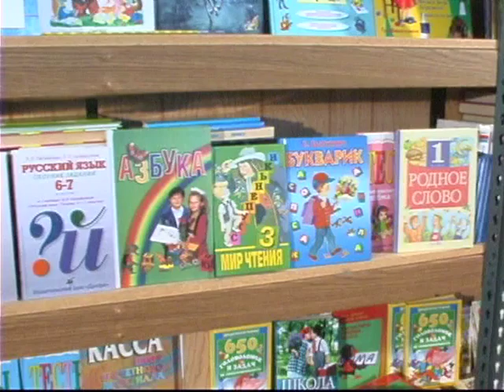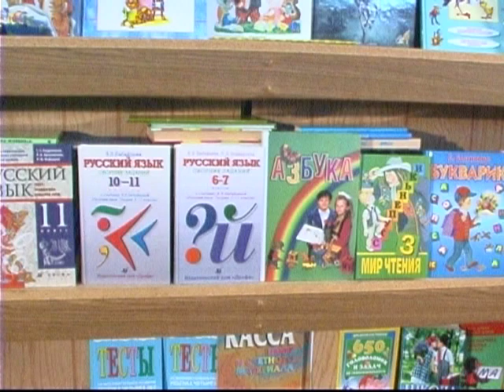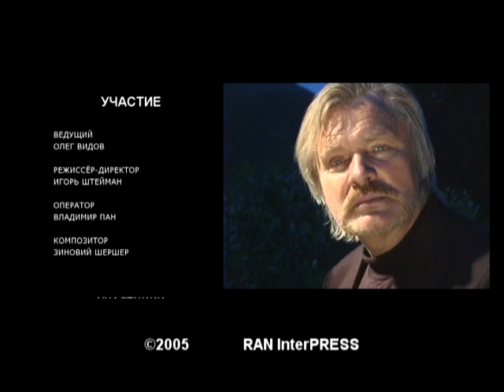Oleg Vidov Russian America